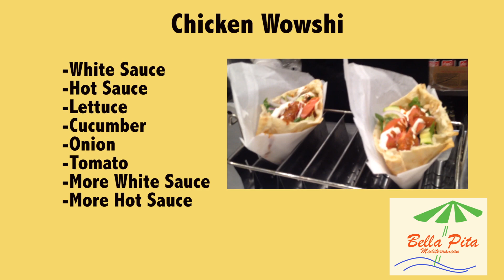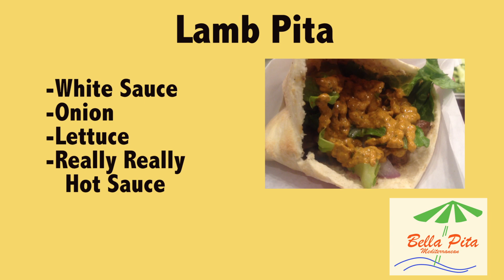Bella Pita Staff Favorites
Bella Pita employees showcase their favorite pita and wowshi combinations.